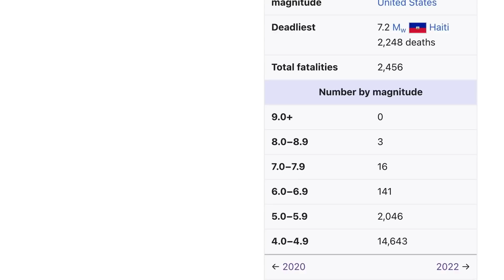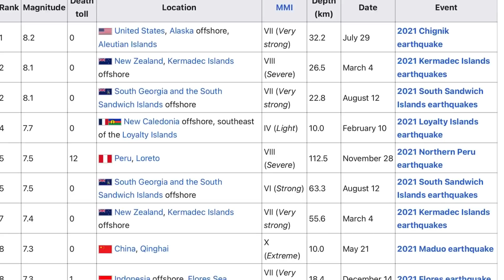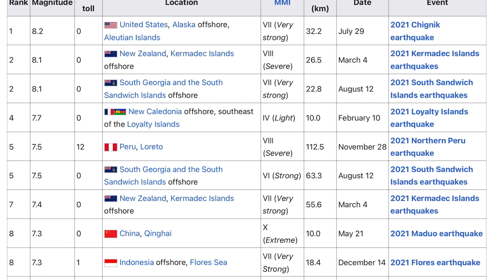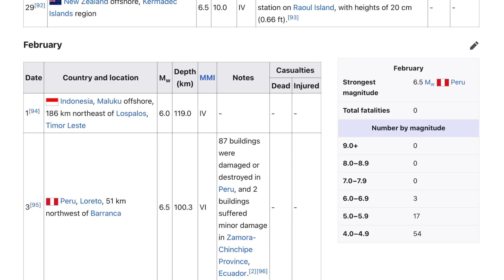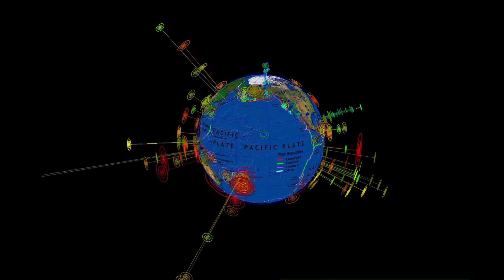EARTHQUAKES ON THE RISE! SO IS OREGON! Three Sisters VOLCANIC UPLIFT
February 5 2022
USGS area scientists and Geologists are reporting an "uplift" at The Three Sister's Volcanic range
Southern oregon along the Cascade Range.
Also showing today that Earthquakes are Indeed ON THE RISE Across the Planet...

5 Day not so normal World Weather forecast. Plus a look at spaceweather for today.